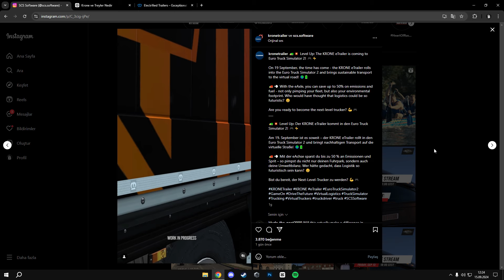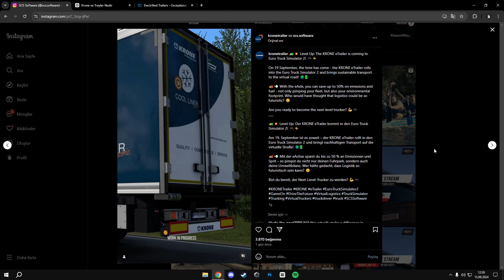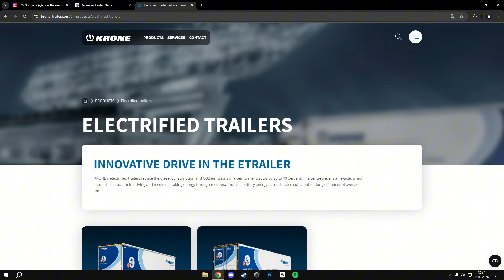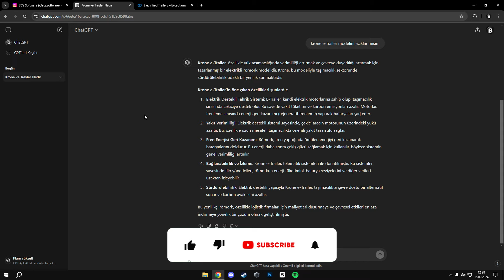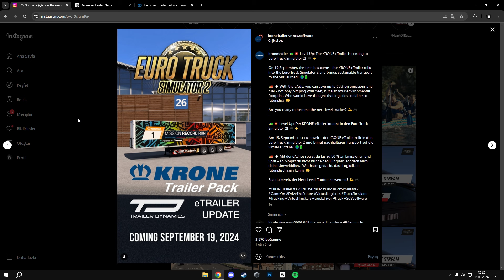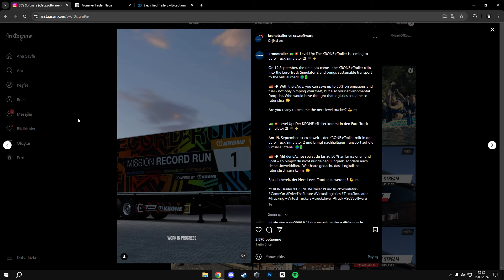Oyuna *ELEKTRİKLİ DORSE* Geliyor! (KRONE eTrailer!) | Euro Truck Simulator 2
📌 Bugünkü videomda SCS Software'ın Euro Truck Simulator 2 için geçtiğimiz yıllarda yayınlamış olduğu Krone Trailer Pack DLC hakkında gerçekleşen sıcak gelişme ile ilgili konuştum. Krone Trailer Pack DLC için 19 Eylül itibariyle bir güncelleme gelecek ve bu güncelleme ile birlikte Krone'un Krone eTrailer olarak adlandırdığı bizim ise elektrikli dorse diyebileceğimiz elektrikli dorseler artık Euro Truck Simulator 2 oyununun bir parçası olacak. Bu elektrikli dorseleri TruckersMP'de kullanmak çok keyifli olacak. İyi seyirler dilerim.

📌 Sistem Özelliklerim :

⚙️ Anakart : ASUS TUF GAMING B550M-E 4866MHz(OC) DDR4 Soket AM4 M.2 mATX Anakart

⚙️ İşlemci : AMD Ryzen 5 5600X MPK 4.6GHz 32MB Önbellek 6 Çekirdek AM4 7nm İşlemci

⚙️ Sıvı Soğutma : Cooler Master MasterLiquid ML240L v2 RGB 240mm İşlemci Sıvı Soğutucu (MLW-D24M-A18PC-R2)

⚙️ Ekran Kartı : ASUS Dual GeForce RTX 4060 OC 8GB GDDR6 128 Bit DLSS 3 Ekran Kartı

⚙️ Ram : XPG Spectrix D41 16GBX2 32GB 3600MHz CL18 DDR4 Ram (AX4U360016G18I-ST41)

⚙️ SSD : Kingston 1TB KC3000 SKC3000S/1024G NVMe M.2 SSD (7000MB Okuma / 6000MB Yazma)

⚙️ HDD (Harddisk) : Seagate 3.5" 1TB Barracuda Sata 3.0 7200Rpm 64MB 210Mb/s Okuma Harddisk

⚙️ Kasa : VENTO VG07F ARGB Siyah Mid Tower ATX FSP Hydro K PRO Gen5 750W 80+ Bronze Gaming Kasa

📌 Ekipmanlarım :

⚙️ Klavye : Rampage KB-R210 Favory Rainbow Red Switch

⚙️ Mouse : Rampage SMX-R44

⚙️ Mikrofonlu Kulaklık : Fifine Ampligame H6 Mikrofonlu Gaming 7.1 RGB Kulaklık

⚙️ 1. Monitör : ASUS 24" TUF GAMING VG249QL3A 1MS 180Hz FULL HD IPS Gaming Monitor

⚙️ 2. Monitör : Viewsonic VX2458-C-mhd 23.6 Inch Full HD Curved Monitor

⚙️ Joystick : Logitech F710

⚙️ Kamera : Logitech C920S

⚙️ Telefon : Samsung A71

⚙️ İnternet : Turkcell Superbox